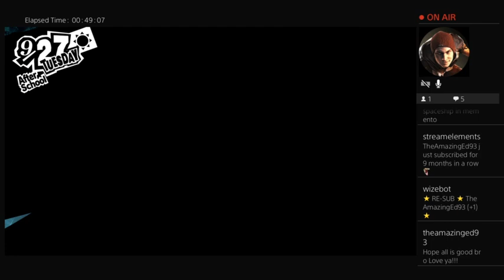March 29, 2023